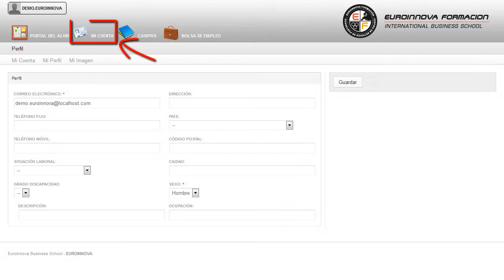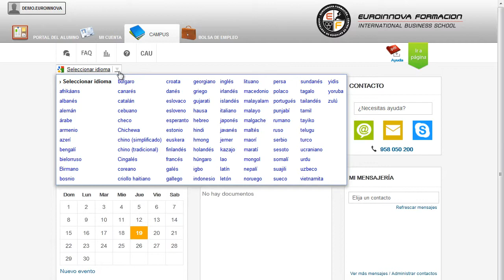Profilaxis Diagnostico Tratamiento Ulceras Escaras - Cursos Online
Certificación en Profilaxis, Diagnóstico y Tratamiento de Úlceras y Escaras
 Con la realización del CURSO ONLINE conseguirás una formación en: su curso, especializándose en su curso. Este CURSO ONLINE prepara al alumno para todas aquellas labores relacionadas con la prevención y tratamiento de enfermedades de la piel, en concreto de las úlceras y escaras. aprenderá a ilustrar los conocimientos en su curso, a lo largo de la formación su curso. Certificación en Profilaxis Diagnóstico y Tratamiento de Úlceras y Escaras está dirigido a el CURSO ONLINE se dirige a todas aquellas personas que deseen potenciar sus conocimientos profesionales o algunas nociones básicas de los aspectos concretos del mismo. Clínicas, residencias, hospitales, consultas privadas, asistencia domiciliaria. Cuando los pacientes, cuya movilidad está reducida, permanecen durante mucho tiempo ingresados, tiene como factor de riesgo la aparición de úlceras por presión. convirtiéndole en un especialista en su curso. Certificación en Profilaxis Diagnóstico y Tratamiento de Úlceras y Escaras tiene como objetivos: - formar a los trabajadores en materias que incorporen un cierto grado de especialización, y que capaciten para desarrollar competencias y cualificaciones en puestos de trabajo que conlleven cierto grado de responsabilidad de concepción y de dirección y/o gestión. A través de la realización del CURSO ONLINE de Certificación en Profilaxis, Diagnóstico y Tratamiento de Úlceras y Escaras, potenciándole para dotar a los participantes de los conocimientos, actitudes y habilidades necesarias para llevar a cabo procesos de tratamiento y cura de enfermedades de la piel. Entre el material entregado en este CURSO ONLINE se adjunta un documento llamado Guía del Alumno dónde aparece un horario de tutorías telefónicas y una dirección de e-mail dónde podrá enviar sus consultas, dudas y ejercicios.